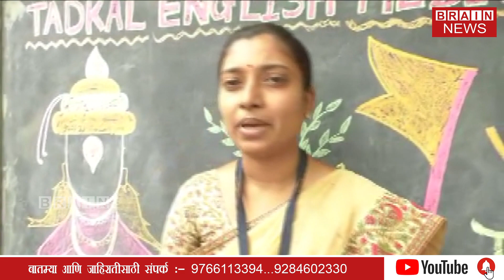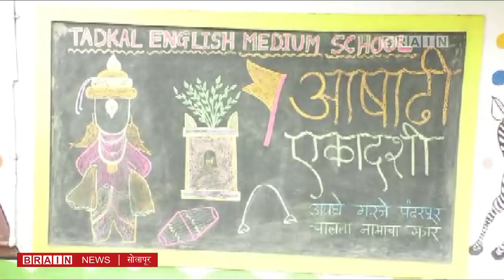आषाढी एकादशीनिमित्त तडकल इंग्लिश मिडीयम शाळेने आयोजित केलेल्या दिंडीने वेधले लक्ष...